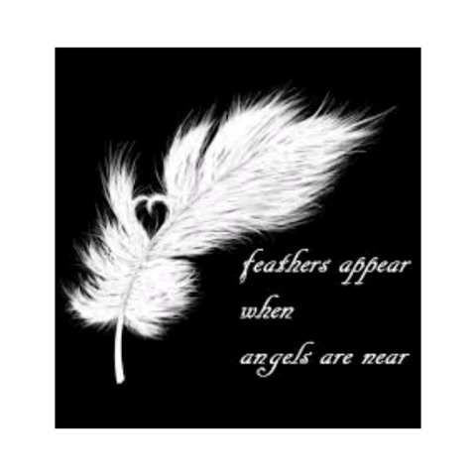The song of the angels - read by Lisa Lee Dark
This is Lisa-Lee reading her own poem, The song of the angels. This poem is taken from the book, Hope - a journey with many ups and downs. This book is a collection of poems written by Lisa Lee Dark and Mohammad Arafat. The book was published in 2015 and is available from Amazon.